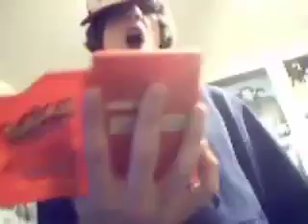Smosh Pokemon Theme Song (Musica Latino)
This is a Spanish version of the Theme of Smosh
The video are Propierty of Smosh

Aqui esta con La Musica en Latino

Usado el Camtasia Studio